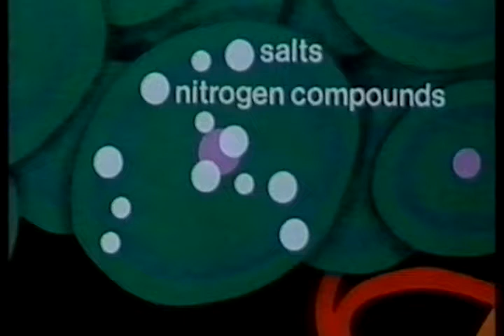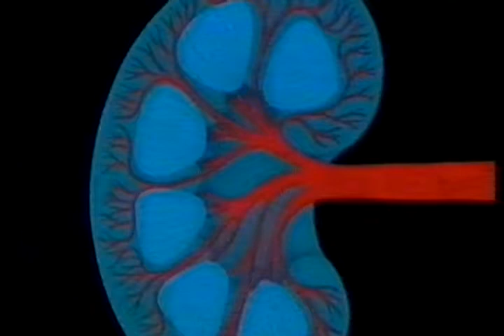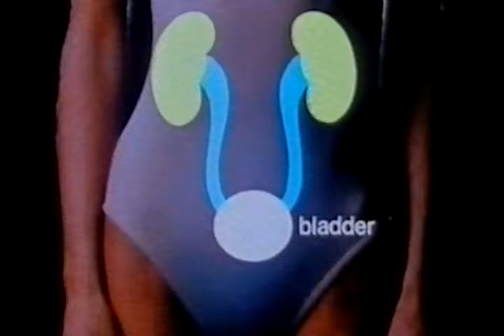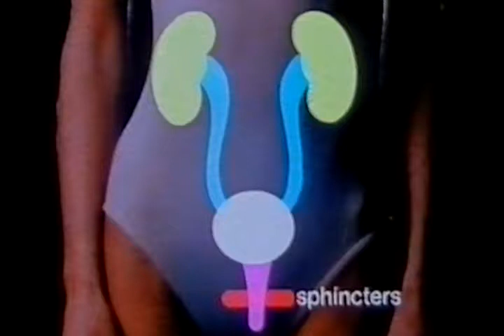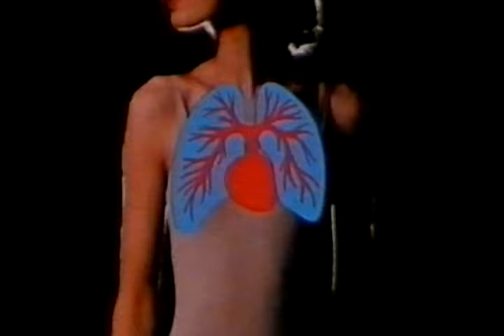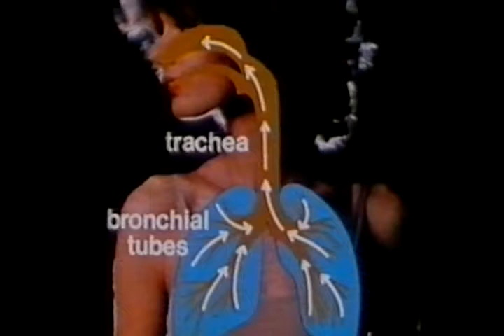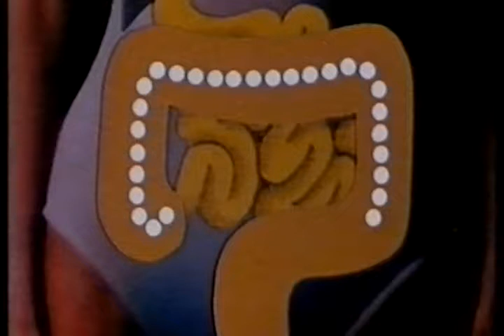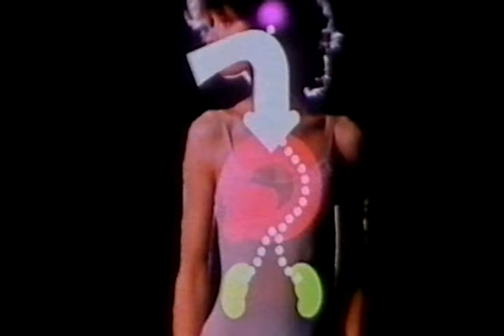IL CORPO UMANO il sistema escretorio